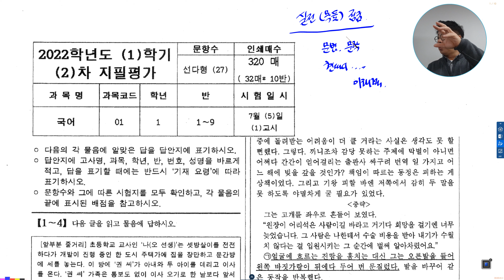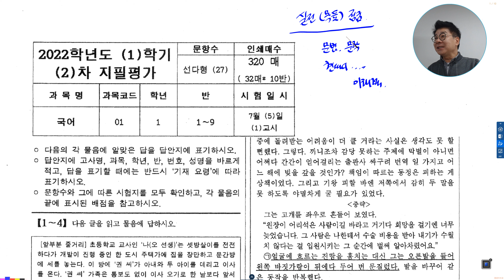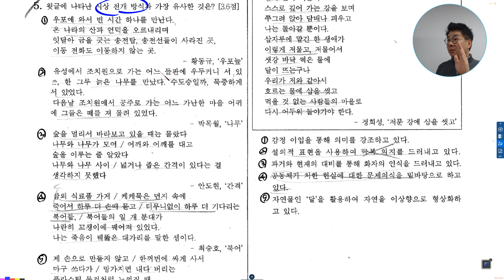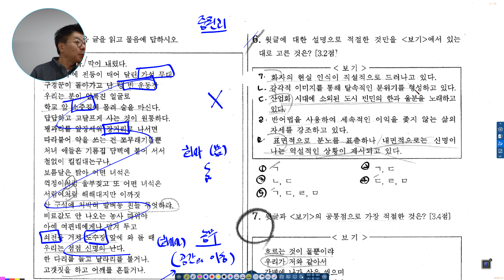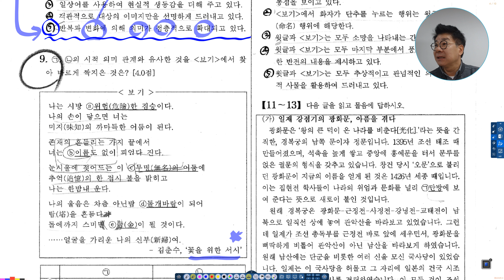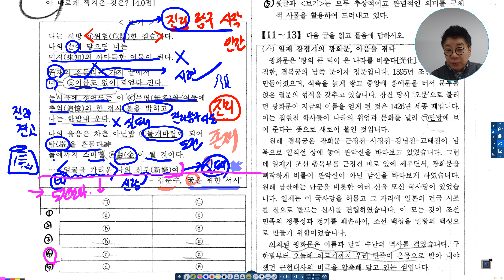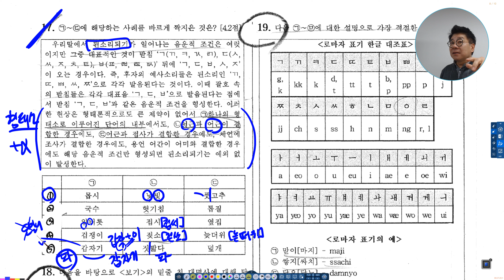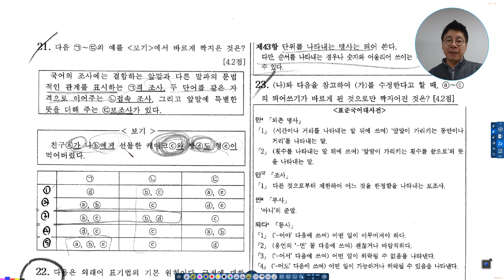0128_중원고1 내신 실전 (함정) 강의_프린트 필요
0128_중원고1 내신 실전 (함정) 강의_프린트 필요